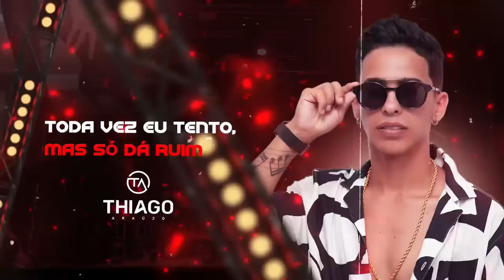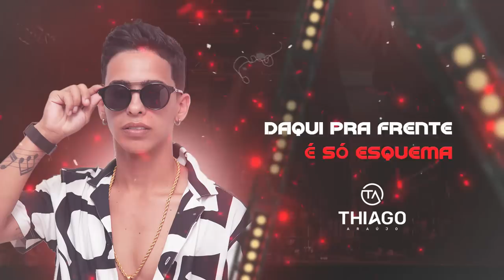Thiago Araújo- Coleção De Problemas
Composição:

Compositores: Eduhit / Renatinha Veríssimo / Rsouza / Tiago Rodrigues / Diego Collins

Produção Musical:  (Toca Netinho)

COLEÇÃO DE PROBLEMAS

Parece que o amor não foi feito pra mim
Toda vez eu tento, mas só dá ruim

E eu errei de novo
Apostei tudo e sofri em dobro
Fui brinquedo em várias mãos
De tanto erro virou coleção

REFRÃO:
Desapego agora é meu lema
Não quero mais colecionar problemas
Daqui pra frente é só esquema
Daqui pra frente é só esquema (2x)

Shows:
Andson Simão – Empresário (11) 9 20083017
Realização -Option Bussines Solution